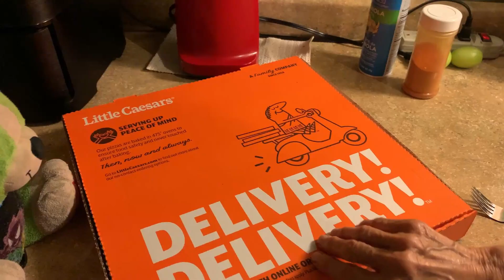Little Caesars Pepperoni Cheeser! Cheeser! , taste test | My my pal Scout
Little Caesars Pepperoni Cheeser! Cheeser! , taste test
I used a go pro in the beginning of the vid, it was sitting on top of the pizza box.
This video can be seen at up to 1080p 60fps